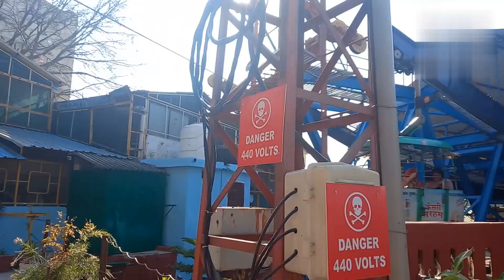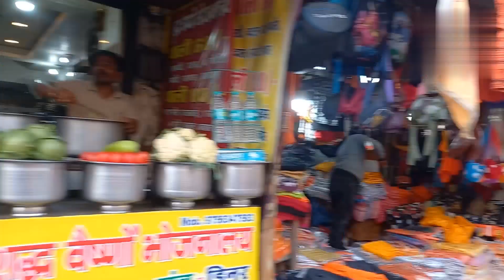🛕হরিদ্বারের প্রধান আকর্ষন মনসা পাহাড়🙏মা মনসা দেবী মন্দির।।সাথে মা গঙ্গার আরুতি।।Haridar।।@Purnimahk